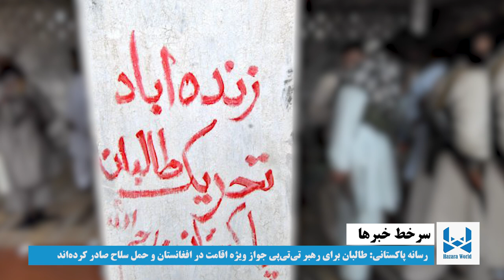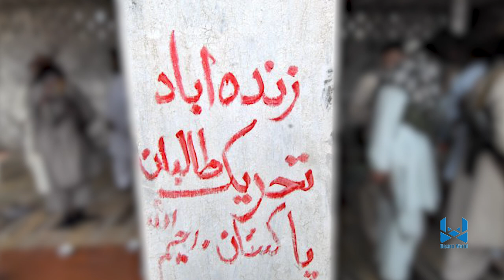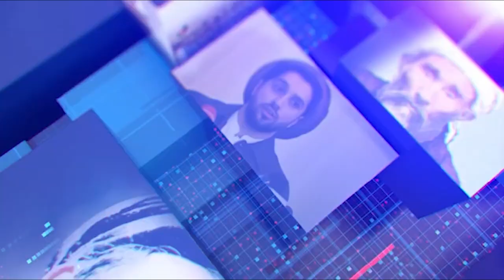Hazara World 6pm News 2 September خبرهای ساعت شش هزاره ورلد ۱​۲ سنبله ۱۴۰۳